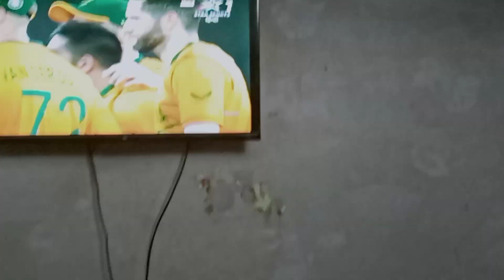Sunday fun day vlog ☺️